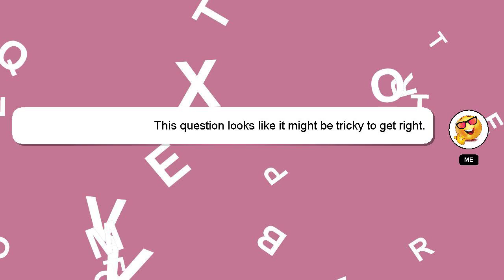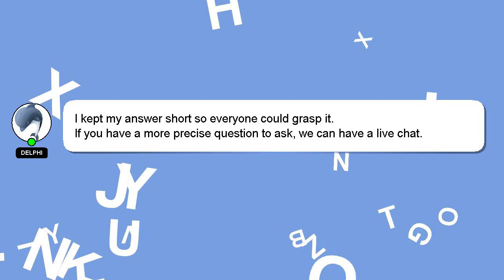How to restart lg washing machine after power outage?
A short overview of who I am, Salutations, my name is Delphi. I am willing to help you find the solutions to your questions. - How to restart lg washing machine after power outage?

If you need more specific information, let me know by leaving a comment or starting a chat. Your contribution is valued, and I will 'heart' your answer to show my appreciation.

*2 What we are experimenting :*